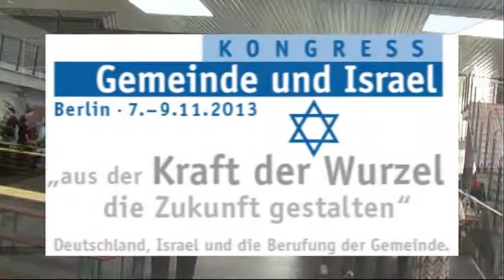Gemeinde-Israel-Kongress, 7.-9. Nov. 2013 in Berlin - Karl-Heinz Geppert lädt ein